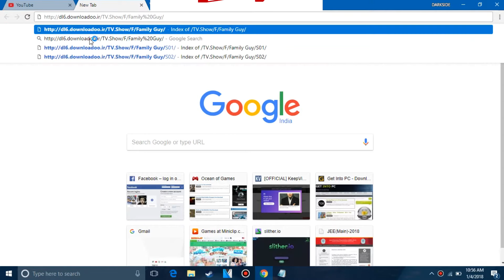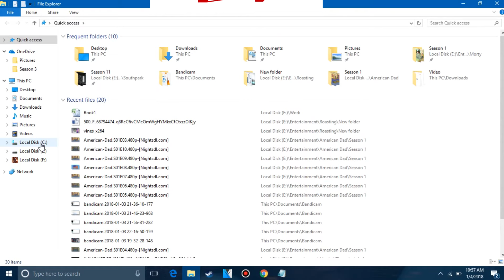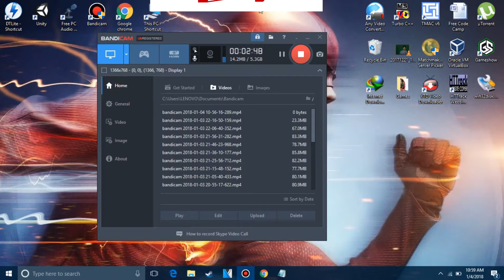||ALL SEASON LINK FOR FAMILY GUY|| LINK IS IN DESCRIPTION||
its a video about how to download family guy episodes for free

You guys are beautiful :)